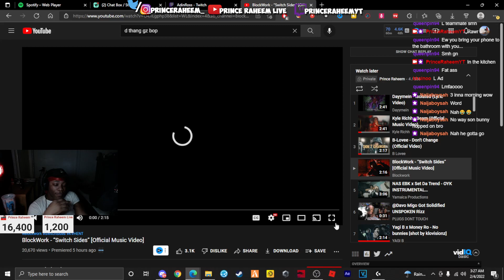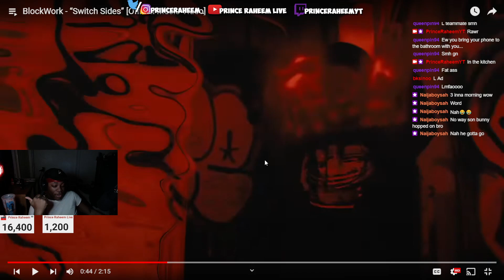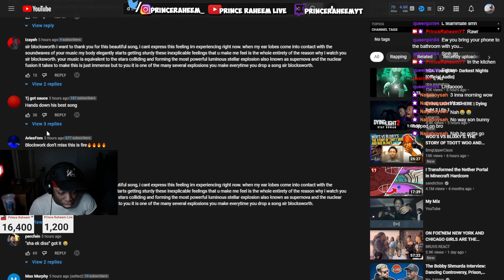BlockWork - “Switch Sides” [Official Music Video] | Prince Raheem Live Reaction